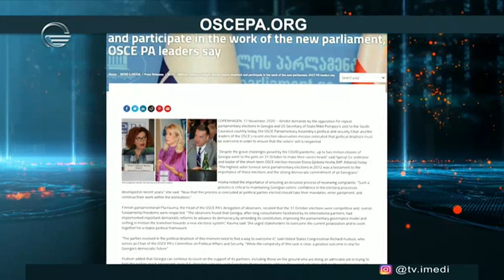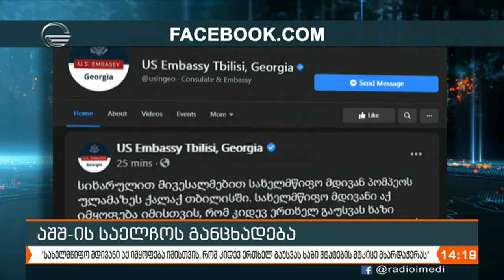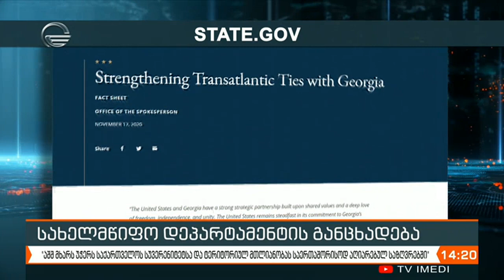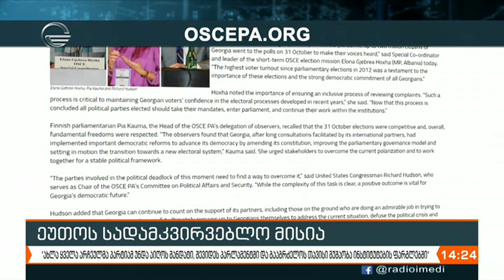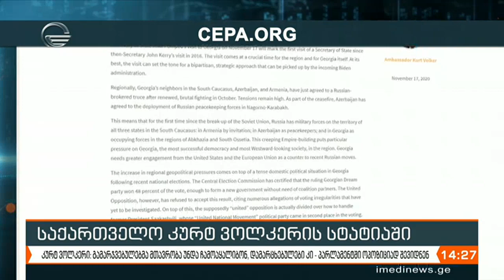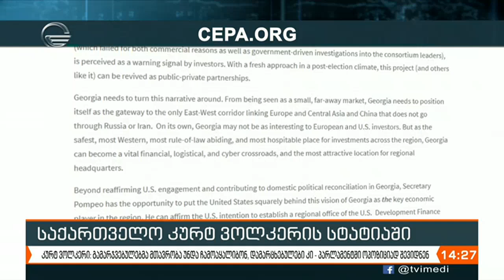ქრონიკა 14:00 საათზე - 18 ნოემბერი, 2020 წელი